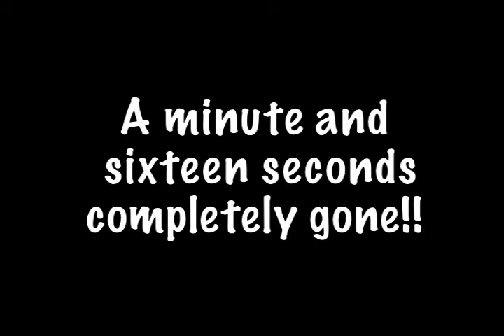For a better life, drink Murphy's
Stupid video about my favorite beer... The problem is that u never see it.